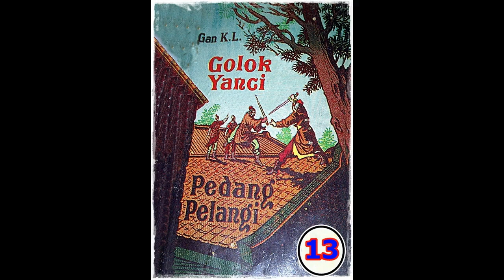Seri Cerita Silat Golok Yanci Pedang Pelangi Jilid 13